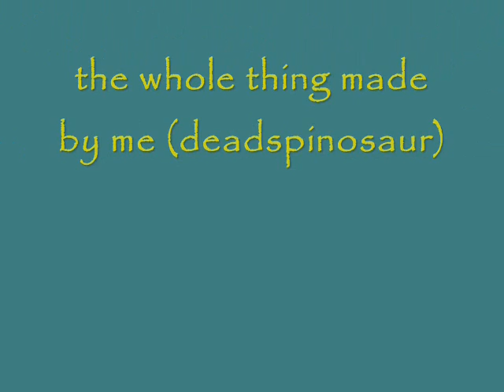spinosaur- raptor territories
the third one in my spinosaur series. this is a remake.i removeed the old one from youtube.next one is ankylosaur anger. PART OF TEST SERIES